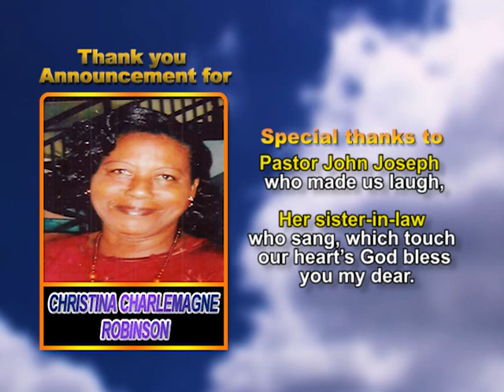Christina Charlemagne Robinson thank you